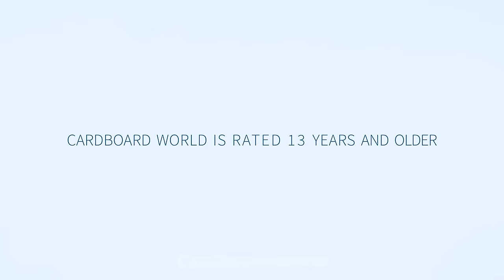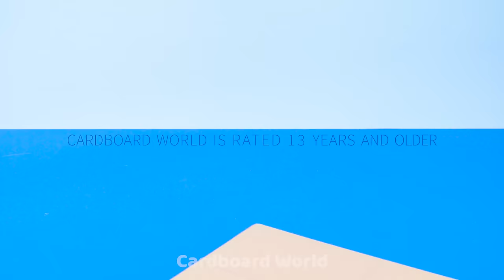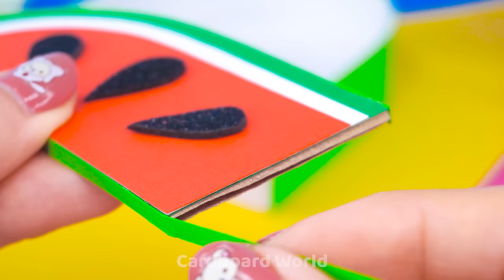(Amazing) Build Cute Unicorn Cardboard House with Rainbow Slide, DIY Bag ❤️ DIY Miniature House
Welcome to Cardboard World babe, my name is Alice ❤️
Do you like unicorns? Today I will show you how to make a super cute pink unicorn house from cardboard, clay and colored paper. The house comes with a cute bed, makeup kit, rainbow slide, and slime tank. I also make a lot of miniature bags, shoes and backpacks. I really like this house design and I hope you will like my video. I hope you can watch it and follow along to make one for yourself. Hope you will enjoy watching this video. Thank you very much❤️
0:00 | (Amazing) Build Cute Unicorn Cardboard House with Rainbow Slide, DIY Bag ❤️ DIY Miniature House
05:12 | How To Make Simple Pink House with 4 Room, Dog House for a Family ❤️ DIY Miniature Cardboard House
11:04 | Make Lovely Mini Cow House with Cow Shed, Rainbow Pool for pets ❤️ DIY Miniature Cardboard House
16:08 | How To Make Miniature Black & Pink House from Recycled Cardboard for a Family ❤️ DIY Miniature House
23:56 | How To Make Cute Watermelon House with Slide to Pool from Cardboard ❤️ DIY Miniature Cardboard House
Title :
( English ) (Amazing) Build Cute Unicorn Cardboard House with Rainbow Slide, DIY Bag ❤️ DIY Miniature House
( Español ) (Increíble) Construya una linda casa de cartón de unicornio con tobogán de arco iris, bolsa de bricolaje ❤️ Casa en miniatura de bricolaje
( Português ) (Incrível) Construa uma linda casa de papelão de unicórnio com escorregador de arco-íris, bolsa DIY ❤️ Casa em miniatura DIY
( 한국어 ) (놀라워요) 무지개 슬라이드, DIY 가방으로 귀여운 유니콘 카드보드 집을 만들어보세요 ❤️ DIY 미니어처 하우스
( 日本人 ) (素晴らしい) レインボースライド、DIY バッグでかわいいユニコーンの段ボールハウスを組み立てましょう ❤️ DIY ミニチュアハウス
(Hindi) (अद्भुत) रेनबो स्लाइड, DIY बैग के साथ प्यारा यूनिकॉर्न कार्डबोर्ड हाउस बनाएं ❤️ DIY मिनिएचर हाउस

Love Cardboard House, Creative Packed Good from Cardboard, Let's watch this video :
+ (EASY) How To Make Cutest Pink Bunny House with Bunk Bed And Rainbow Well ❤️ DIY Miniature House